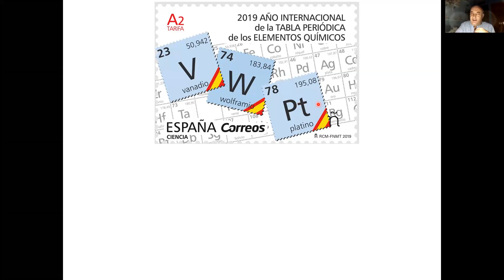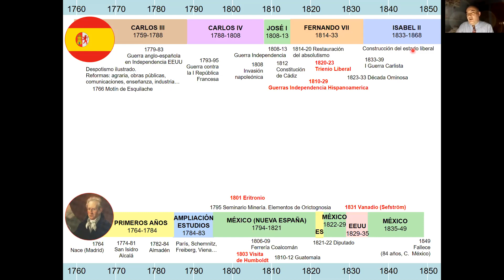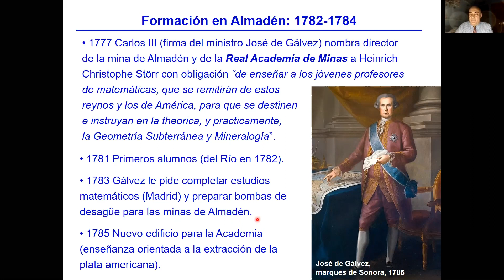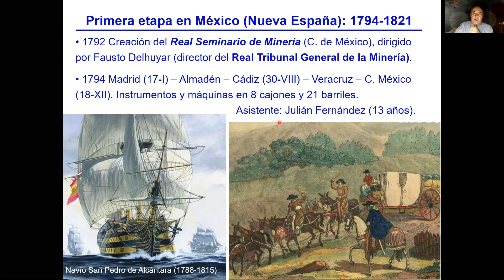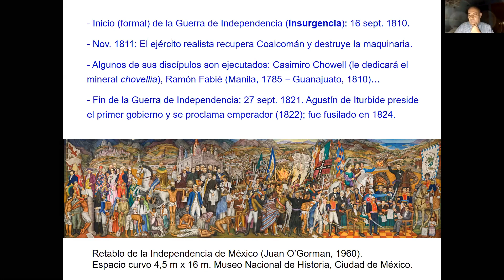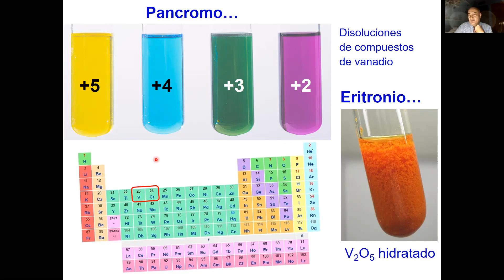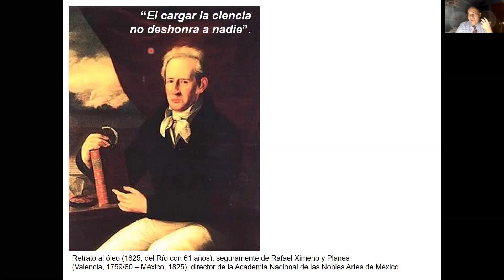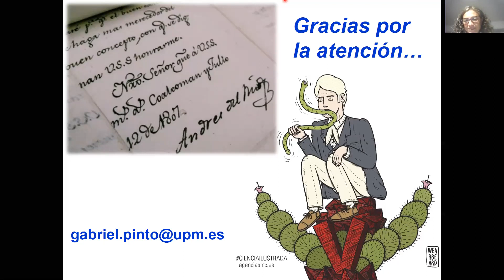Gabriel Pinto Cañón, conferencia sobre Manuel Andrés del Río.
Gabriel Pinto Cañón es Catedrático de ETSI Industriales en el Departamento de Ingeniería Química Industrial y del Medio Ambiente. Manuel Andrés del Río, el único madrileño que ha descubierto un elemento químico.